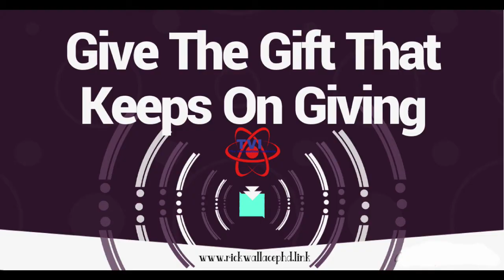The Gift of Empowerment ~ A Change to Share the Love! ~ The One You Love Event! | Dr. Rick Wallace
Support the work of The Odyssey Project and its community programs, including The Research Center, Black Men Lead rite of passage program for young Black males, Restoring Ghettos Forgotten Daughters, Music is Life, Financial Literacy 101 & Beyond, and more or you can

The Gift of Empowerment ~ A Change to Share the Love! ~ The One You Love Event!

The One You Love Event!
For a limited time, we are offering The Love You Love promotion. Anyone who purchases any of the following packages will receive a second package of equal value at no additional charge to give to a loved one!

This is a great opportunity to initiate change in your life while empowering someone who you love to do the same. It also creates an awesome foundation of accountability.

I look forward to working with each of you.